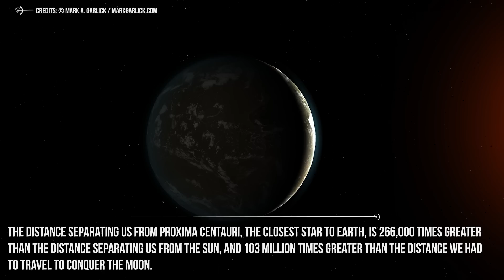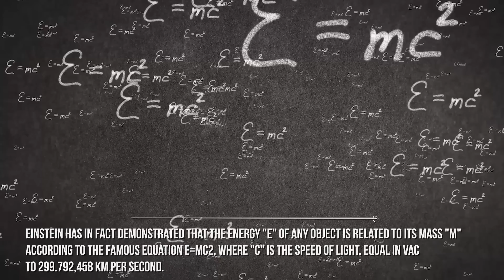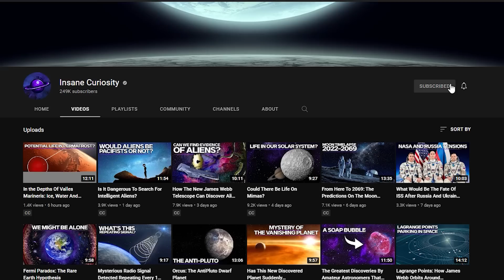Believe Me, We Will Never Travel Among The Stars!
The distance separating us from Proxima Centauri, the closest star to Earth, is 266,000 times greater than the distance separating us from the Sun, and 103 million times greater than the distance we had to travel to conquer the Moon. IN this video we will talk about stars colonization.
Impressive, isn't it? Could we colonize stars?
Space colonization has always been a fascinating dream to realize.
Even a ray of light, moving at the maximum speed allowed by the laws of physics, takes 4.3 years to reach us from Proxima, while less than 8 and a half minutes are enough to fill the space that separates us from the Sun.
In these numbers, in their relentless inevitability, is enclosed the problem of interstellar travel.
If we take into account the size of our Galaxy (about 100.000 light-years diameter) and the size of the observable Universe (more than 12 billion light-years), considering the question of the trips in the cosmos can only leave us a deep sense of inadequacy.

Video Chapters:
00:00 Intro
3:03 Einstein Relativity And Mass Fact
5:56 The Time Dilation Fact
11:59 Fermi Paradox